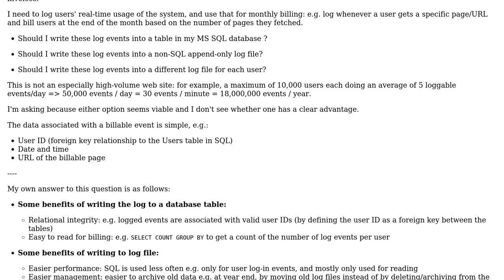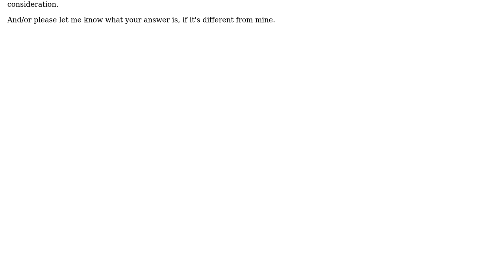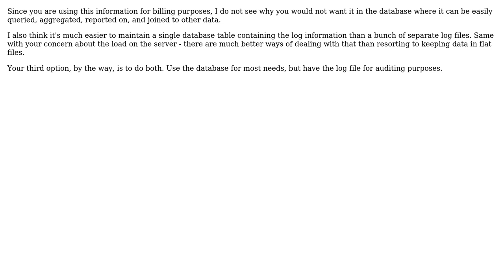Software Engineering: Log to file or to database table?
With thanks & praise to God, and with thanks to the many people who have made this project possible! | Content (except music & images) licensed under CC BY-SA | Music | Images & others | With thanks to user Tulains Cordova user GrandmasterB user ChrisW and the Stack Exchange Network Trademarks are property of their respective owners. You are responsible for your own actions.